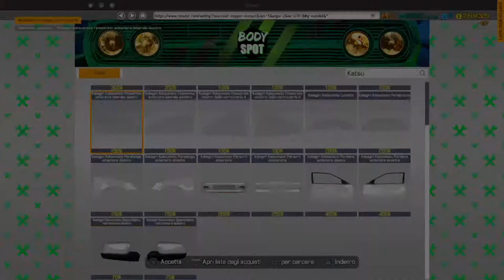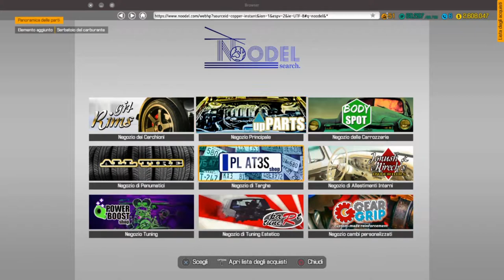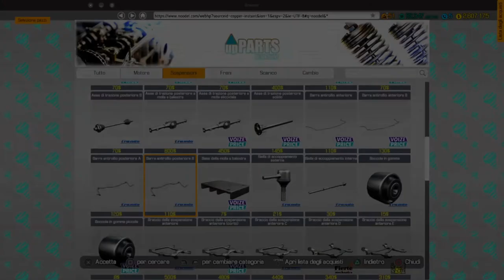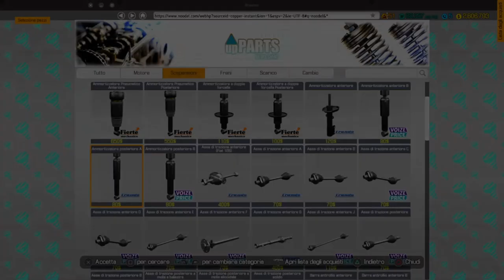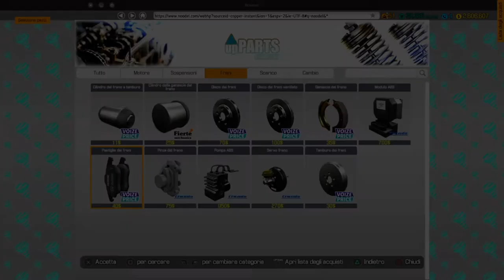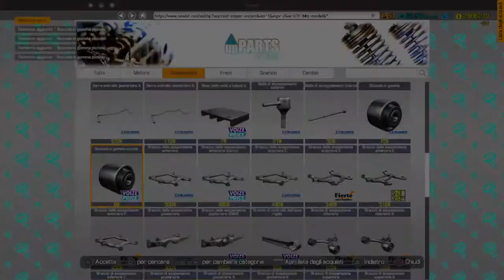Car Mechanic Simulator - Restauro Katagiri Katsumoto PT.1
Restauro Katagiri Katsumoto PT.1